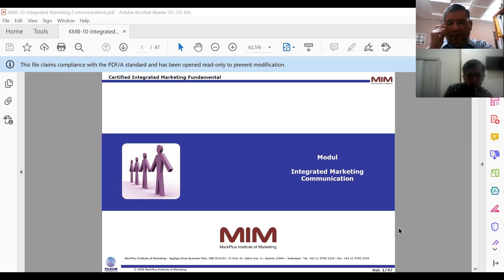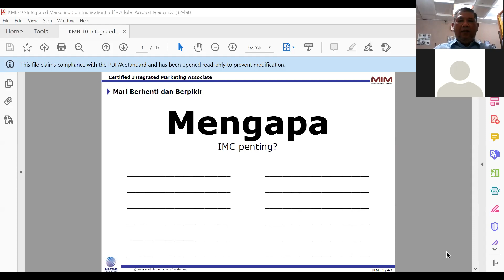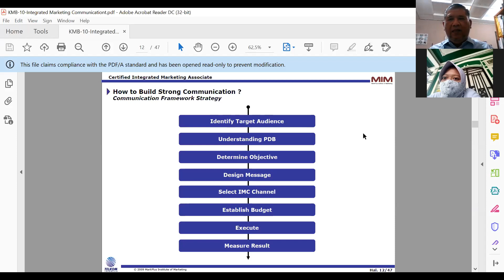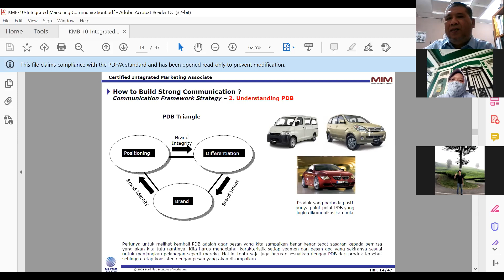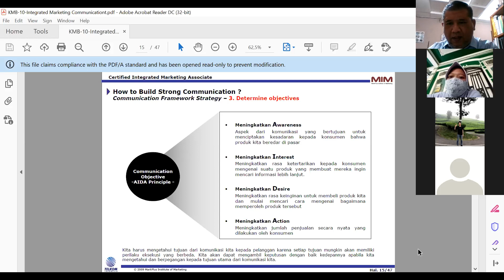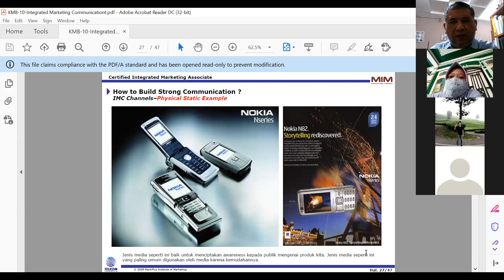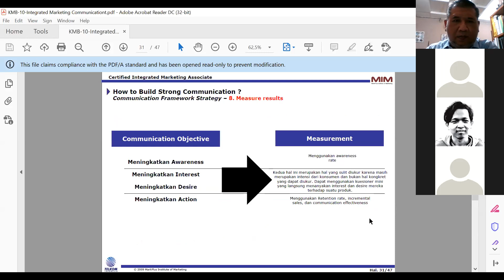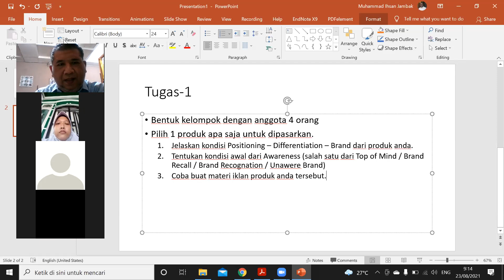Integrated Marketing Communication